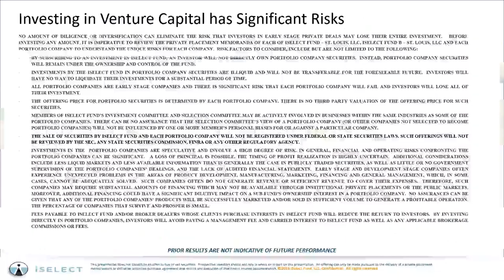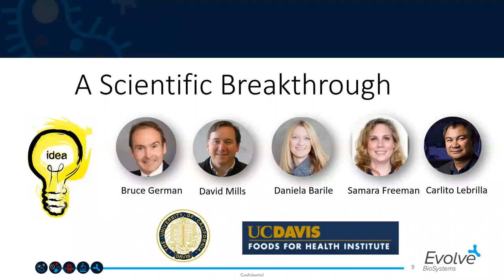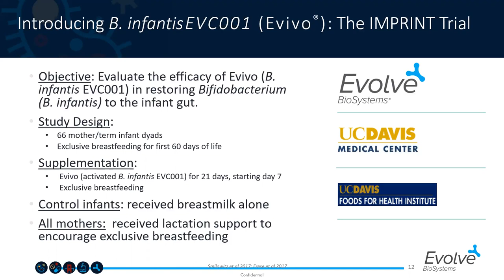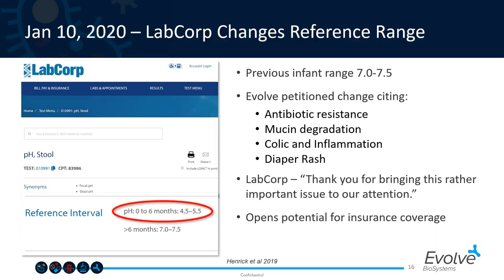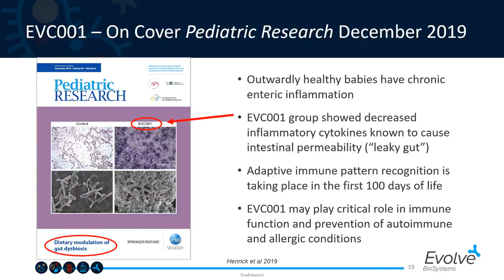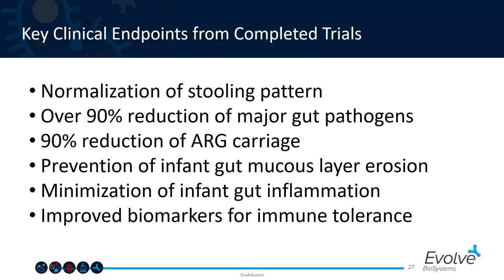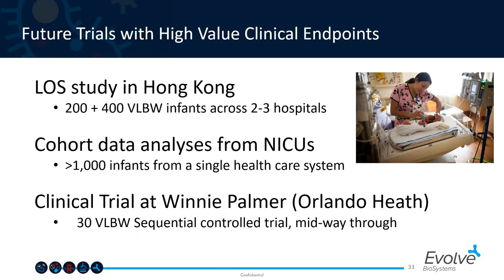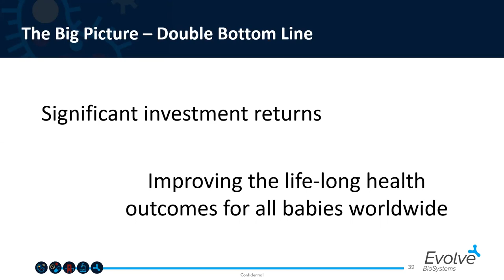Unraveling the Potential of the Newborn Gut Microbiome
Evolve BioSystems is dedicated to developing the next generation of products to establish, restore, and maintain a healthy newborn gut microbiome. Building on a decade of expertise in the partnership between the infant gut microbiome and human breast milk, Evolve is solving newborn gut dysbiosis, or an imbalance of beneficial bacteria, through microbiome-based interventions in both human and animal health.